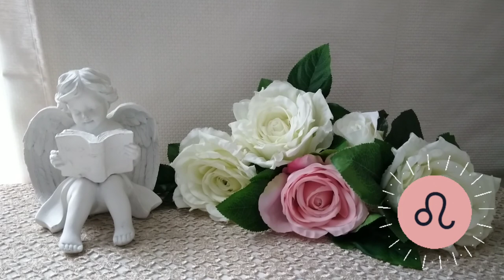🌛 ԼՈՒՍԻՆԸ ԱՌՅՈՒԾՈՒՄ 🌜/ ՆՈՅԵՄԲԵՐԻ 4 - 6 / Ինչ է սպասվում և ինչ կարող եք անել